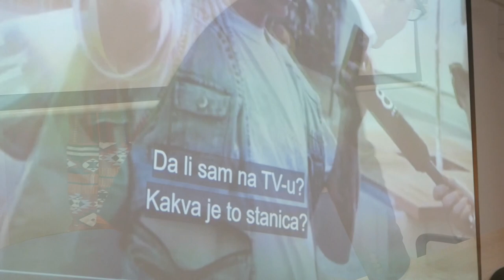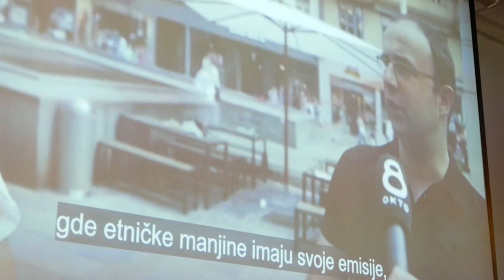OKTO at FMK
OKTO TV from Vienna was a guest at the FMK in Belgrade. The OKTO CEO, Mr Christian Jungwirth, presented OKTO TV project to the students. 25. IV 2019.